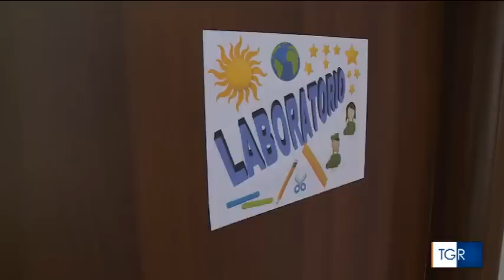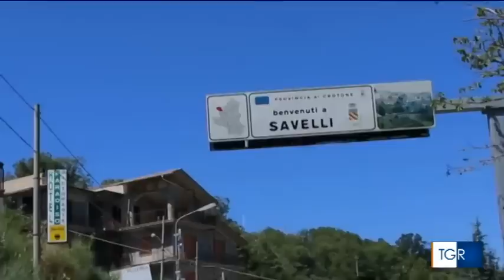Parco Astronomico Lilio TGR Calabria 04/02/2017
Servizio andato in onda il 4 Febbraio 2017 al TG Regione della Calabria a cura di Carla Monaco. Si parla del Parco Astronomico di Savelli